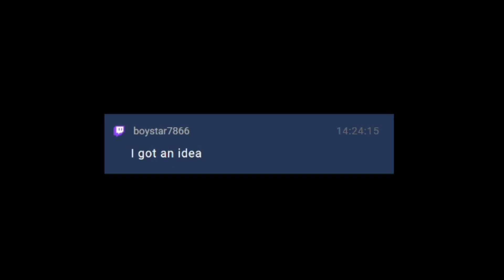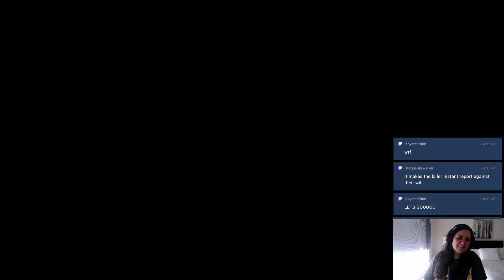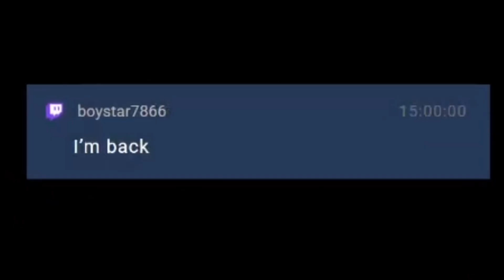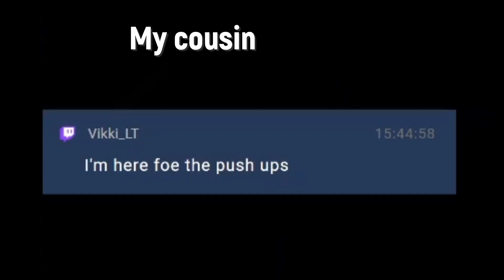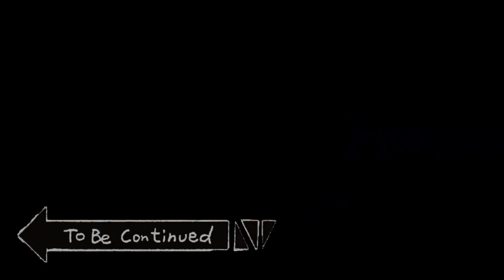My Chat Made Me Do 70 Pushups LIVE!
My Twitch chat made me do 70 pushups live as part of a challenge where I do pushups every time I die in game. The game I was playing is called Spanky's Quest, an old retro game for the SNES. I promise that the game itself is quite fun, just the final boss scenario is really tiring.

I hope you guys enjoyed, I play weird retro games every week both on Twitch and YouTube so feel free to follow if you're interested in being a part of the nonsense live